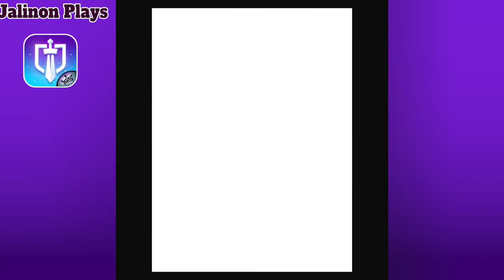Let’s Try Knighthood on iOS!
Hello, dear viewer, I’m Jalinon and welcome to this Let’s Try of Knighthood on iOS! It’s described in the App Store at the time of posting as follows: “In this new role-playing game, you are a Rage Knight, born to fight and conquer. Battle friends and foes in a living fantasy world full of mysterious monsters and mighty enemies as you strive to become the Land’s most feared and famous Knight in the Order of Rage.

Rage Knights, heroes to the people, once defended the world. Now, it is controlled and corrupted by the dark power of Lord Karnon. As a new Rage Knight, explore a rich fantasy RPG world, battle epic monsters, fight enemies and corrupted Rage Knights to create your own legend amongst the Order of Rage.

BRING YOUR INNER KNIGHT TO LIFE
Launch the game, create your Knight and join the new action-packed RPG adventure from Midoki and enter an epic fantasy world!

• Follow the legendary Sir Edward Drakeson through your first RPG trials and battle him to prove your worth to the Order of Rage.
• Earn your Gauntlet, the powerful relic and symbol of the Order of Rage and begin your epic RPG adventure in Astellan, at the edge of a colourful fantasy world.
• Play the game of fame and riches by collecting legendary items to customize and strengthen your Rage Knight.
• In this brand new RPG, recruit and upgrade Ancient Heroes to improve your battle powers.
• Call upon your Rage to unleash your Heroes’ unique abilities during a fight.

FIGHT YOUR WAY TO THE TOP AND BECOME A LEGEND
In this new game, level up your Knight and battle goblins, beasts and undead creatures as you delve deeper into a world of fantasy and mystery. In this gesture-driven combat game, choose the best RPG tactics to win battles and become a legend.

• Win rare treasure in hunts and quests to improve your gear and up your game.
• Collect Ancient Heroes to fight by your side and summon their epic abilities in times of need.
• Choose your RPG strategy. Select your weapons and heroes to fit your goals and win the fight!
• Master your RPG combat skills: Create a perfect chain of attacks switching between weapon, gauntlet and Hero powers.
• Defeat fellow knights, and become the Hero of the PvP arena.

GEAR UP IN STYLE
Your Knight, your style! In this new RPG game, create the perfect mix of style and power to stand out from the crowd!

• Fully customise your Rage Knight. Show off your epic style to your friends and foes.
• Collect the best gear from hundreds of items and stand tall in the PvP arena and leaderboards.
• Create a look that fits your personality and fight with style.

JOIN THE KNIGHTHOOD
Join a guild: hone your RPG skills by defeating titanic Guild Bosses with your fellow knights.

• Build your own guild: Rally your friends and develop an unstoppable fellowship - a Guild to be the envy of them all.
• Chat with guildmates in real-time to strengthen your bonds and hone your RPG strategy.
• Fight Epic battles. Together you can build a legacy and live up to the glory of the Order of Rage.

Knighthood tailors the RPG experience to your mobile device and lifestyle. In this game, explore towns and dungeons while engaging a fantasy world full of monsters in one-handed, epic gesture-driven combat.

Knighthood is completely free to play but some optional in-game items will require payment. You must be connected to the Internet to access the game.”

Intro and Outro music by Jonathan Loew.